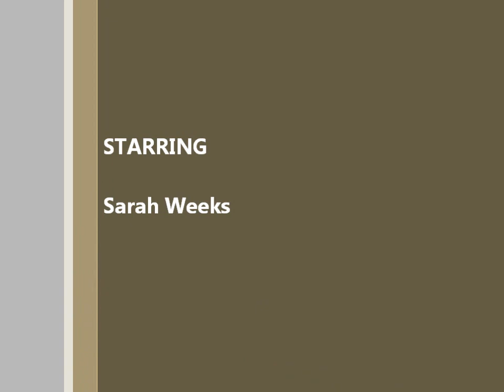Sarah Weeks...Piece Of My Heart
Sarah weeks singing Piece Of My Heart at French's Karaoke Showtime's $500 singing contest.